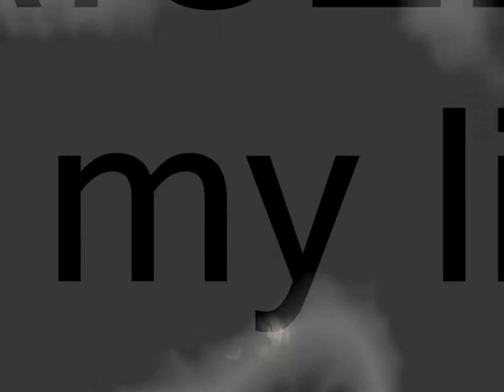Fabrice TORRICELLA - its my life trailer .wmv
new track  from Fabrice Torricella .